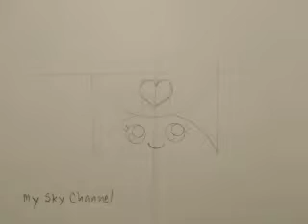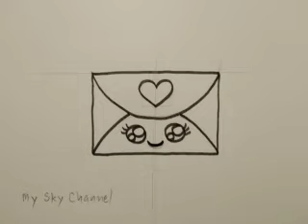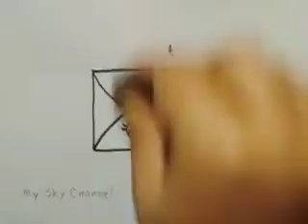สอนวาดรูปซองจดหมายน่ารักเก๋ไก๋ | Draw​ing​ a​ Cute​ Envelope​ Easy​ for​ beginner​|My​ Sky​ Channel.